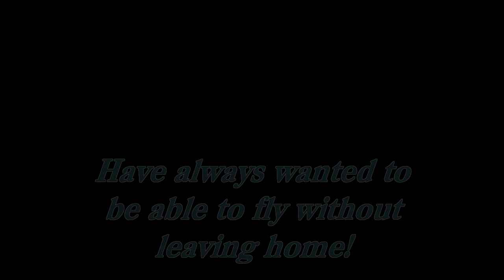front yard flight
Flying my DJI Flame Wheel F450 quad from the front yard.  I have long wanted to fly at home, but my 3D foamy phase didn't work out, and helis proved a bit daunting for me as well.  But with a multirotor, I have found the perfect answer!  Soon, I will goggle up and really do it right!
The second train in this video is one of several coal trains that come by (uncovered) every single day.  Each with about 100 cars, day and night, and, they say soon there will be more!  Hmmm, I wonder how much coal dust blows off each car as it speeds by (which they usually do).  Black lung anybody???

Platform:  DJI F450 quad
Motors:  Stock DJI
ESCs:  Stock DJI optos
Props:  Graupner E-props 10 x 5
FC:  NAZA w/GPS
Camera:  GoPro Hero 2, 720p @ 60fps, wide
Battery:  Turnigy Nano-Tech 3300 mah,  45-90C